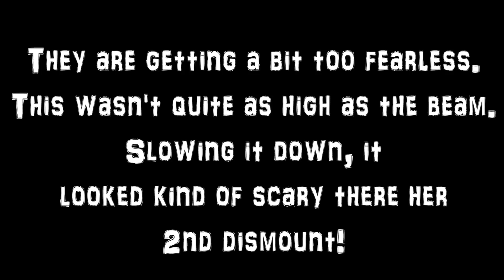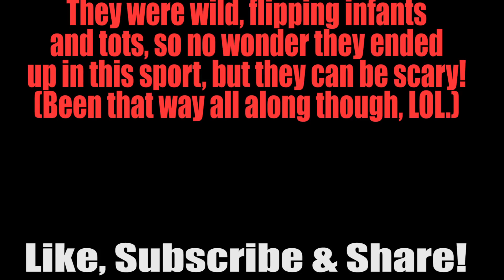GYMNASTICS IN UNUSUAL PLACES, SOME DANGEROUS GYMNASTICS, GYMNASTICS OVER OTHER PEOPLE!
**LIKE & SUBSCRIBE** Sorry, this PC locked me out of it today, IDK, can't explain it, but that is why this is short and late, but hopefully, I can afford a dang new PC soon, I have had it with this one, and if you love Annie, Allie (Mickey too), even though we wish we could see more of her and hope to soon, throw us a like, subscribe, ring that bell for notifications and watch some gymnastics in unusual places, in unusual ways, and over other people, for whatever.. thrills? With these two, likely! Funny, cause I have videos of them somersaulting and cartwheeling over each other as tiny tots, LOL. I gotta pull that one up one day for ya'll. Nothing ever shocks me with these two.

WE LOVE YOU! You are all the BEST! NEVER THINK ANYTHING LESS! Tomorrow I am super busy from early morning on, so the vids will resume on Thursday-Sunday, and the giveaway will be up this week.. I just changed how I was gonna do it this time. GET US TO 75K FOR A BIGGER GIVEAWAY & AT 100K, YOU COULD WIN AN APPLE IPOD OR THE CASH INSTEAD - YOUR CHOICE! Stick around.

WE LOVE YOU (AGAIN) And THANK-YOU (AGAIN!)
The Possibles